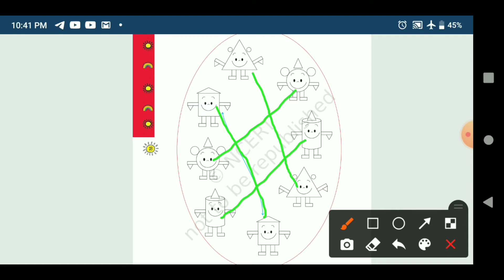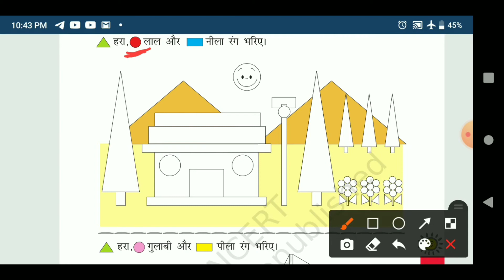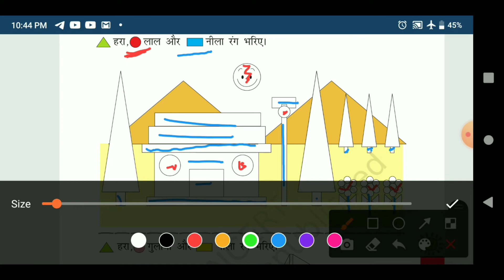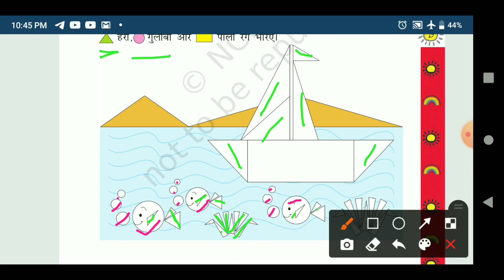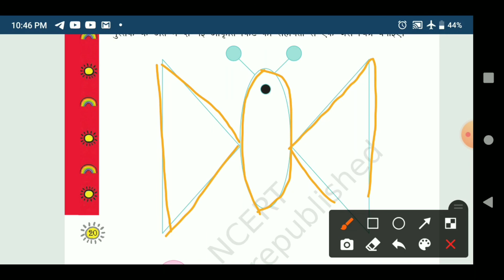कक्षा-1 | विषय- गणित | अध्याय- 01 | आकृति और स्थान | हमारे आस पास की आकर्ति| पेज 17 से 20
कक्षा-1 | विषय- गणित | अध्याय- 01 | आकृति और स्थान | हमारे आस पास की आकर्ति| पेज 17से 20
ncert class 1 ganit  ,
 1 class ka ganit  ,
  कक्षा 1 गणित   ,  kaksha 1 ki ganit  , गणित का जादू कक्षा 1   ,  class 1 ganit ncert ,गणित का जादू गणित ट्यूटोरियल ,kaksha 1 ki padhai ,कक्षा 1 का पढाई, ganit ka jadu class 1  ,  कक्षा 1 का गणित  , कक्षा 1 की गणित , kaksha 1 ganit ka jadu  , kaksha class 1 hindi medium ,ganit kaksha 1   ,  class 1 ganit ka jadu  ,  गणित  , कक्षा 1 गणित का जादू   , कक्षा 1 गणित पाठ   , कक्षा 1 की पढाई ,ganit ka jadu ,कक्षा 1 ganit